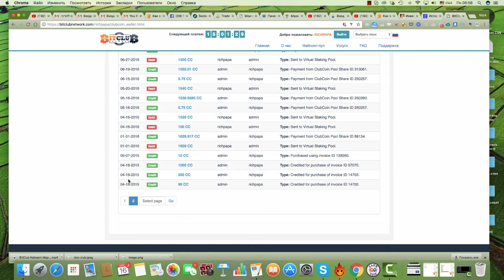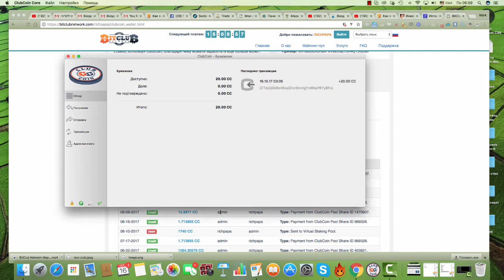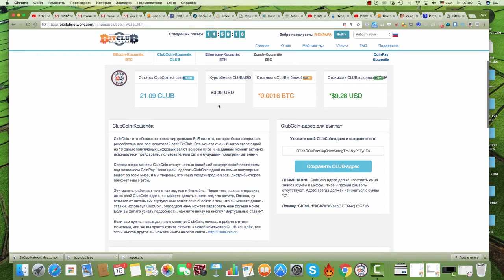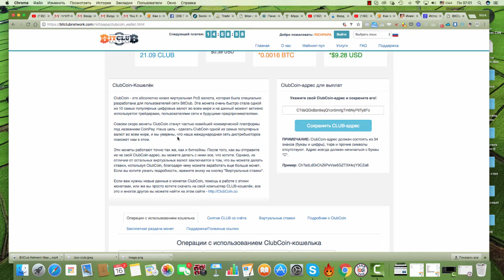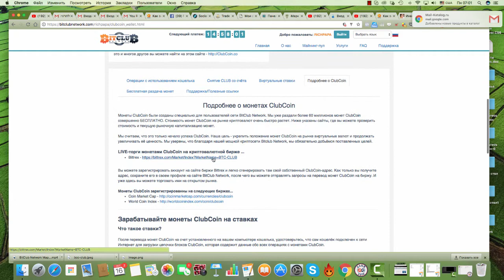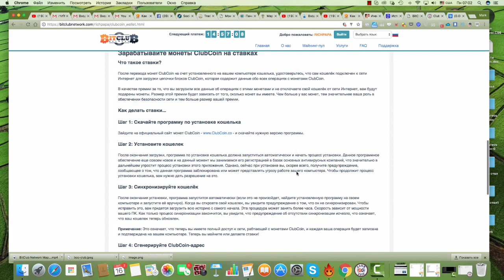ClubCoin Bitclub Network Заработок на криптовалюте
Инвестиции в биткоин. Bitclub Network
Работать с удовольствием, и отдыхать по полной программе несколько раз в год!